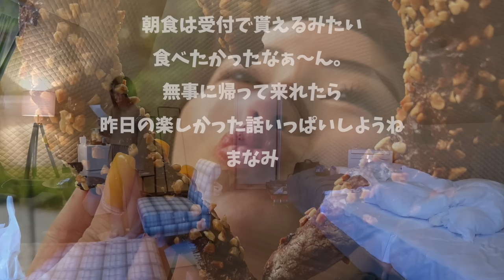キャンプで山に友達を置き去りにして帰ってみた